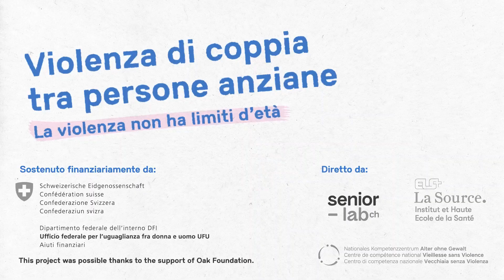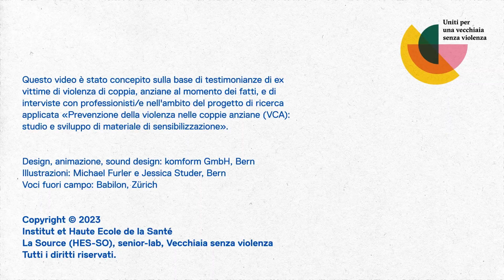3/3: La violenza tra persone anziane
Campagna nazionale di sensibilizzazione sulla violenza di coppia tra persone anziane
Il 15 dicembre 2023 la Haute Ecole de la Santé La Source (HES-SO), il senior-lab e il Centro di competenza nazionale Vecchiaia senza Violenza lanciano una campagna nazionale di sensibilizzazione per dare visibilità al tema della violenza di coppia tra persone anziane e far conoscere le risorse di aiuto esistenti in Svizzera. Questa campagna si basa sui risultati di uno studio qualitativo nazionale condotto con delle ex-vittime di violenza di coppia, anziane al momento dei fatti, delle persone anziane della popolazione generale e dei/lle professionisti/e.

Progetto realizzato da:
Institut et Haute Ecole de la Santé La Source HES-SO, il Centro di competenza Vecchiaia senza Violenza e il senior-lab.

Con il sostegno finanziario di:
L’Ufficio federale per l’uguaglianza fra donna e uomo sostiene finanziariamente il progetto. This project was possible thanks to the support of Oak Foundation.

In collaborazione con:
Aiuto alle vittime Svizzera, Spitex Svizzera, alter ego, Associazione Consultorio delle Donne, Bureau de l’égalité entre les femmes et les hommes du Canton de Vaud, Bureau de l’égalité hommes-femmes et de la famille – Etat de Fribourg, Conferenza svizzera contro la violenza domestica, Consiglio svizzero degli anziani, CURAVIVA, Prevenzione Svizzera della Criminalità, Pro Senectute Svizzera, Pro Senectute Ticino e Moesano, UBA Unabhängige Beschwerdestelle für das Alter, Pink Cross, Violence que faire.